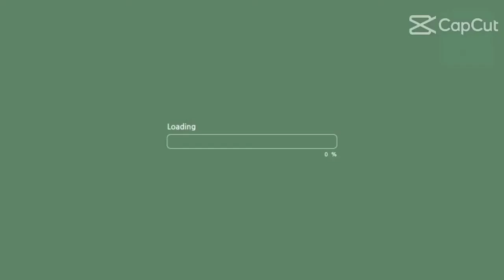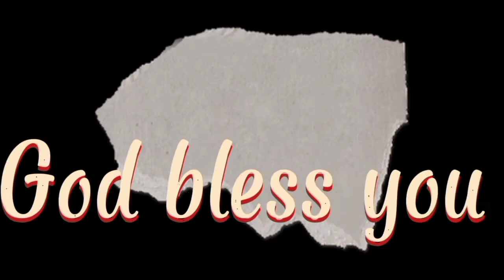1st vlog : Simple life